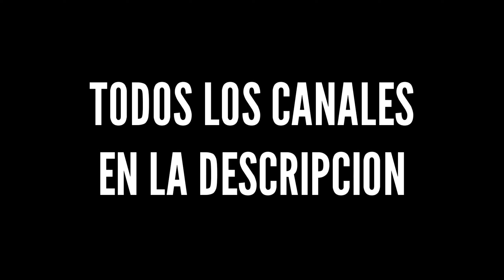BAUL Y RISAS :v | ChupiStream | - Sebas Rex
▪️GamerTag: SebasB2100

CONOCEME :D

Sebastian ;v

16 añitos xD

De donde sos?
Guatemala

Samsumg Galaxy A50 (Proximamente en una GoPro)

Como grabas tus gameplays?
Con Game Launcher o tambien con DU Recorder

Kinemaster PRO (Proximamente en Sony Vegas :v)

Cuando grabaras en pc?

Bueno amigos eso seria todo por hoy y espero que les haya gustado mi video :D

Nos vemos en el proximo video Adios